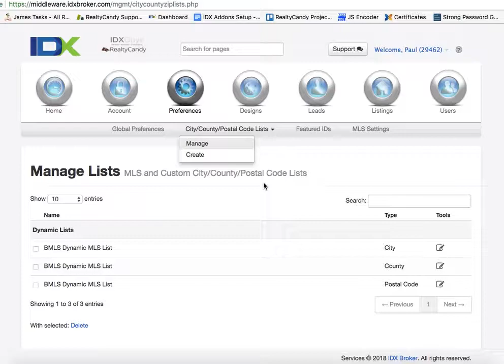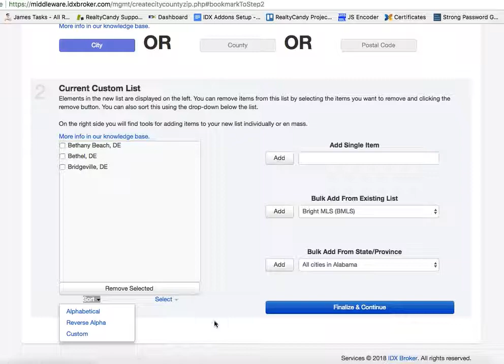Custom City Zip Code and County lists for IDX Broker in 5 minutes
In less than 5 minutes you can see how setup Custom City, ZipCODE, and County lists on IDX Broker.

This helps you filter just the areas that you serve and allows your clients to get to the areas they want faster.